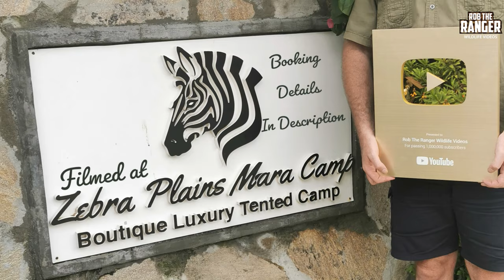Leopard Watching Warthogs At Sunset | Maasai Mara Safari | Zebra Plains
Kaboso female leopard watching warthogs at sunset. At first we were not sure why she didn't try to get closer but it became clear when the hyena ran past with the warthog piglet in its mouth!